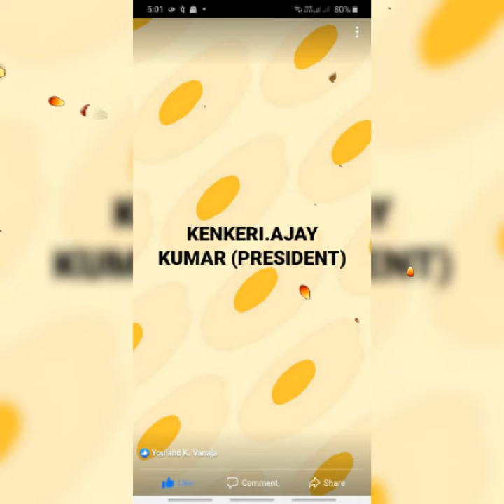PRESIDENT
Heart Effect Photo Video Maker - Photo Animation